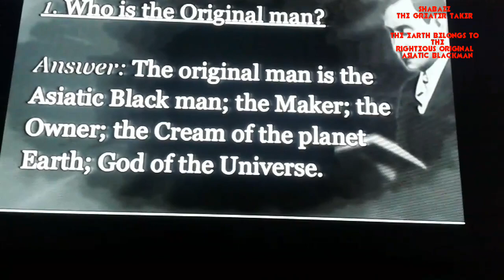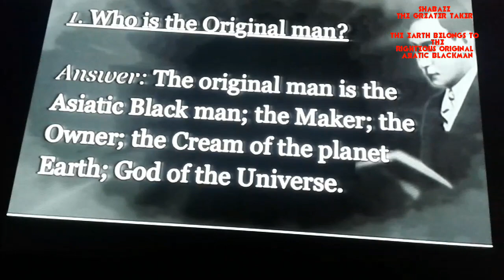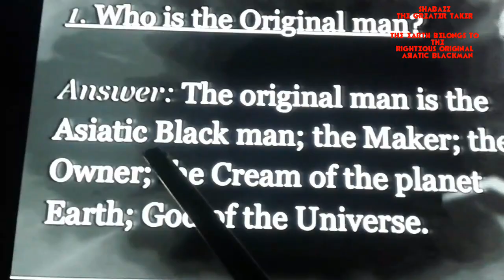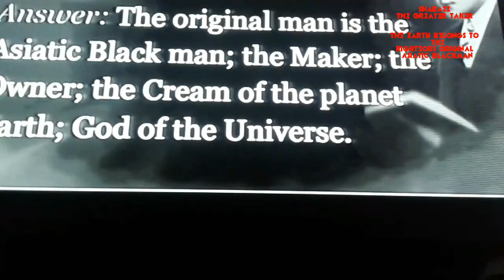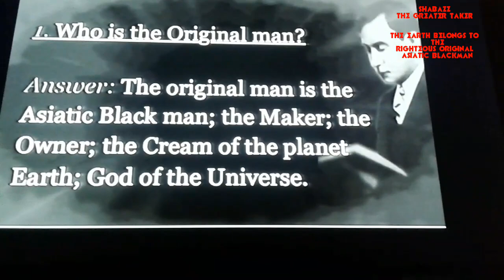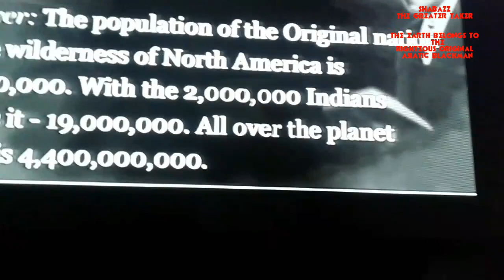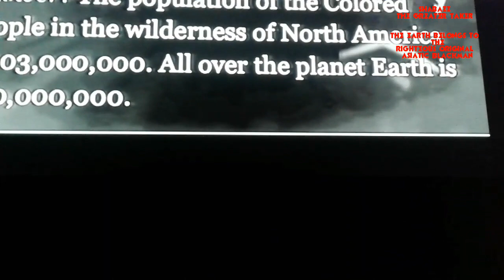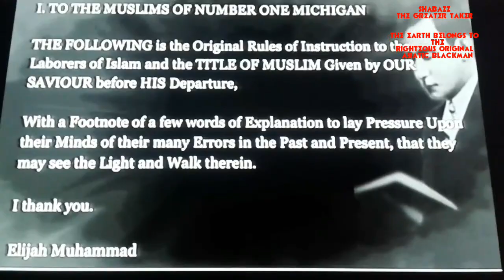Do you know that you are the Original Man GOD of the Univers HOW Else can you slip the Devils Grip